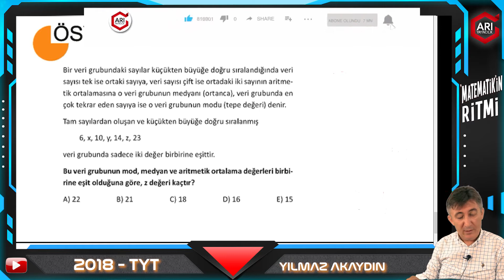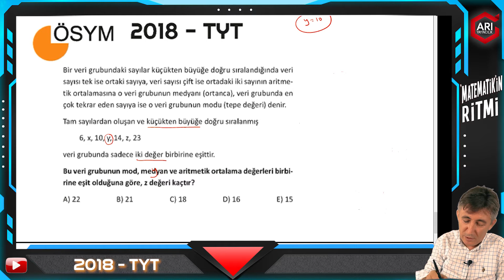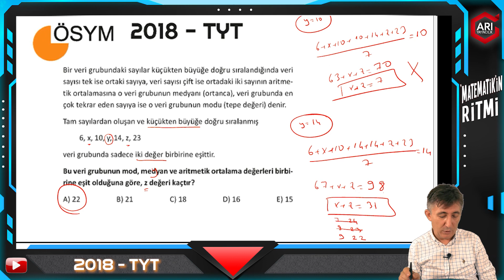99 2018 TYT MATEMATİK